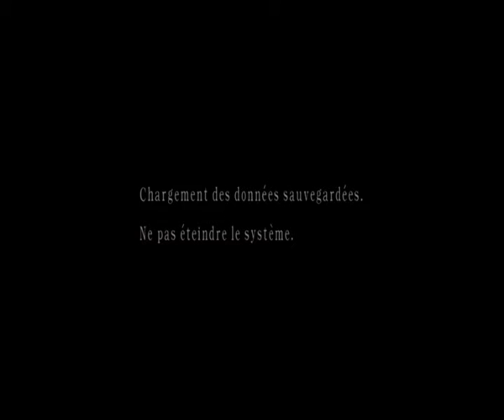Resident Evil 4 (BioHazard 4) - Episode 3 - Session de 2019 (PS3) [LSDN]